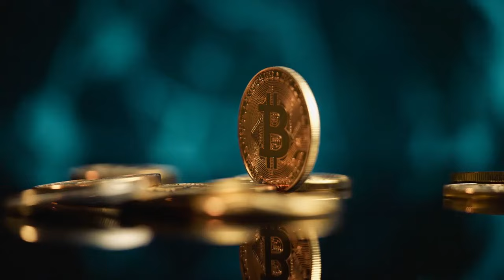Billionaire Wee Cho Yaw's UOL Sells Over Half Of Singapore Residential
UOL Group and its unit Singapore Land—both controlled by banking and real estate billionaire Wee Cho Yaw—sold more than half of its residential project during a private preview on Saturday in the upscale Bukit Timah enclave in the western central region of the city-state, adding to signs of resilient housing demand in the country. The partners sold 102 apartment units, or 57% of the 180-unit Watten House residential project, at an average price of S$3,230 per square foot ($2,406). “This luxury development is an exceptional freehold project with a prestigious address, and we have developed this sprawling 5-acre site into a low density 180-unit development with high density greenery,” UOL Group chief executive Liam Wee Sin said in a statement. Nestled in the lush greenery of Bukit Timah, the duo bought the land for S$550 million in 2021 in a hotly contested bidding for the Watten Estate Condominium, which is being redeveloped into the Watten House, comprised of eight five-story blocks spread across a land area of 20,461 square meters. The property is is located in a neighborhood of predominantly upscale bungalows near amenities and popular schools such as Hwa Chong Institution and Raffles Girls Primary School. The robust sales of Watten House comes as private home prices in the Lion City continue to increase to record highs, even after the government’s cooling measures to temper property values, which have risen about 3.9% so far this year after rising 8.6% in 2022. To tap into Singapore’s resilient housing demand, UOL has been aggressively snapping up development plots in the city. In February, the company and SingLand bought the Meyer Park condominium in the eastern suburb of Katong for S$392.2 million for redevelopment. The duo also tied up with CapitaLand in June to buy a 50,680-square-meter state land site in Tampines, also in the east, for S$1.2 billion. One of Singapore’s biggest property developers, UOL is controlled by veteran banker Wee Cho Yaw, 94, chairman emeritus of United Overseas Bank, the nation’s third-largest bank by assets. The lender was founded by his father Wee Khiang Cheng in 1935 as United Chinese Bank. With a net worth of $7.1 billion, Wee ranked No. 8 on the list of Singapore’s 50 Richest that was published in September last year.